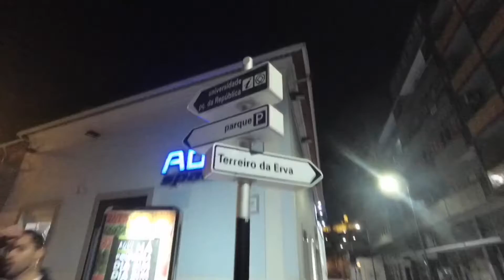night skate Coimbra 52